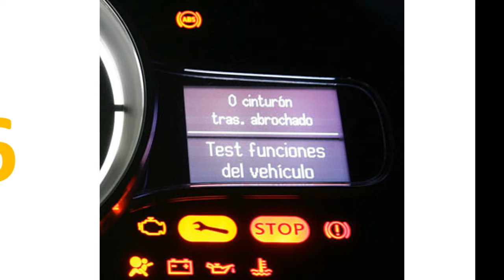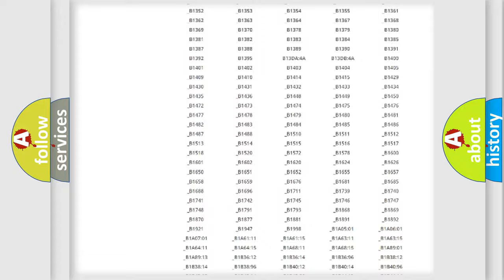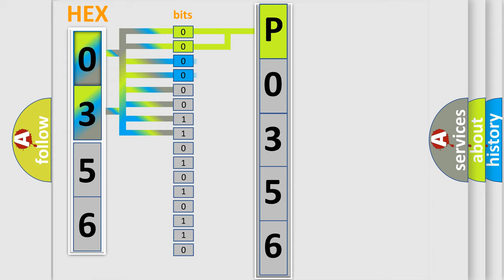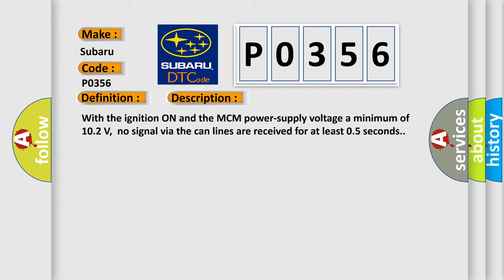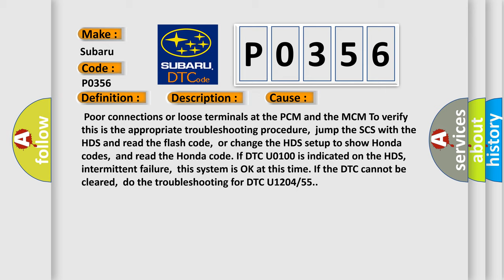DTC Subaru P0356 Short Explanation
Contents:
0:21 Basic DTC analysis according to OBD2 protocol standard.
1:48 Insight into programming
2:58 A diagnostically understandable description of the Diagnostic Trouble Code
3:05 Basic error definition

Make:
Subaru
Code:
P0356
Definition: